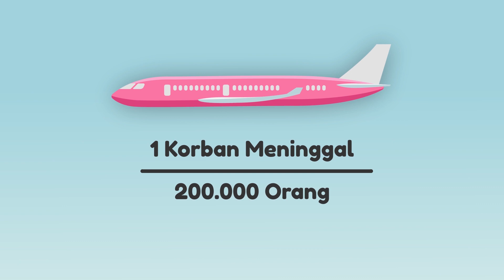Apa Penyebab Pesawat Bisa Jatuh?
Akhir akhir ini kita ngedenger berita yang kurang baik soal pesawat... Semua orang jadi mikirin soal keamanan pas naik pesawat terbang

Emangnya gimana sih? Aman nggak ya naik pesawat tuh? Atau, resiko jatuhnya besar? Emangnya apa yang bikin pesawat bisa jatuh?

Hmmm ribet sih... Tapi jangan khawatir! Soalnya pertanyaan pertanyaan itu akan Nat jelasin di video ini!